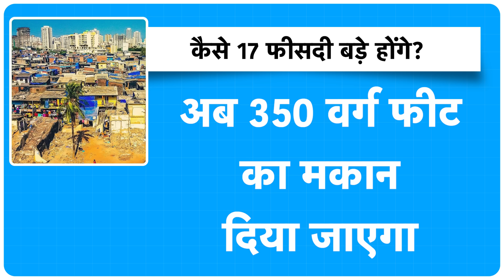Dharavi के लोगों की हो गई चांदी! | BIZ Tak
The Adani Group, which is developing the Dharavi slums in collaboration with the Maharashtra Government, said the flats will have 17 per cent more space and extra space is given in the slum redevelopment projects in Mumbai.
BizTak Premium ज्वाइन करने के लिए क्लिक करें .